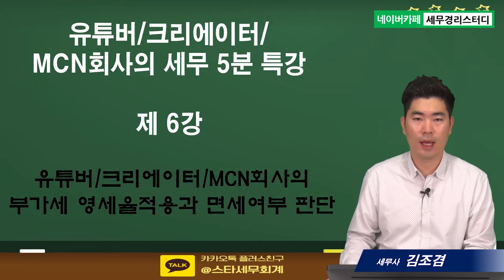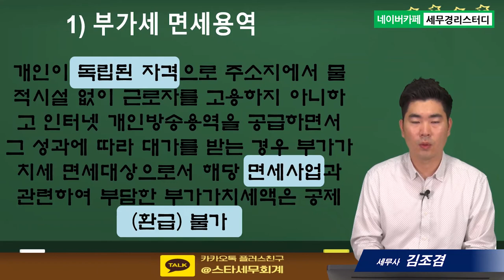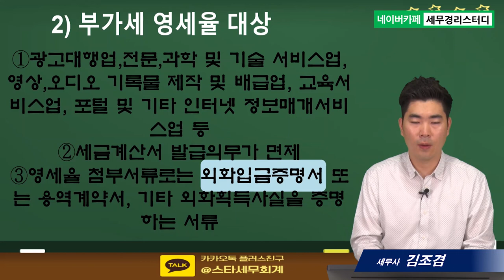#6 유튜버/크리에이터/MCN회사의 부가세 영세율적용과 면세여부 판단 - 김조겸세무사의 5분특강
1,600개 세무실무영상 탑재 : 네이버카페[세무경리스터디]에 탑재되고 있습니다.

유튜버/크리에이터/MCN회사의 부가세 영세율적용과 면세여부 판단